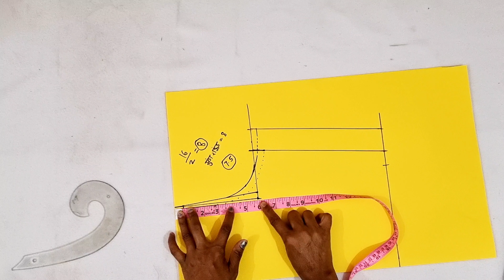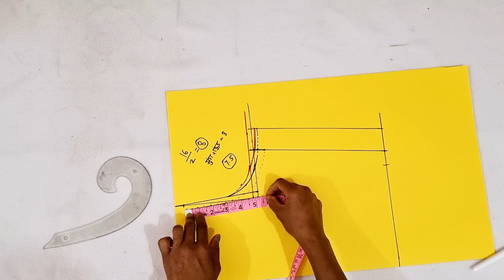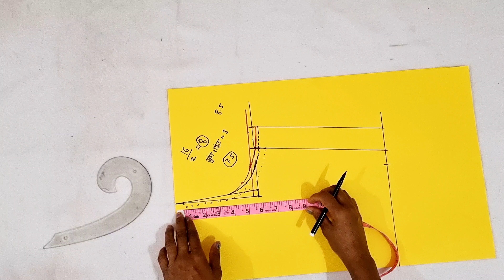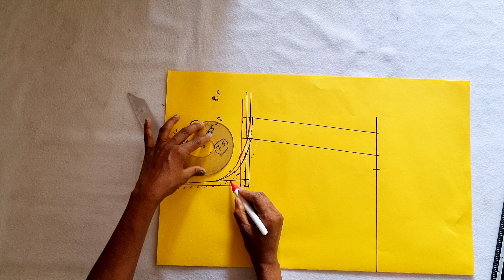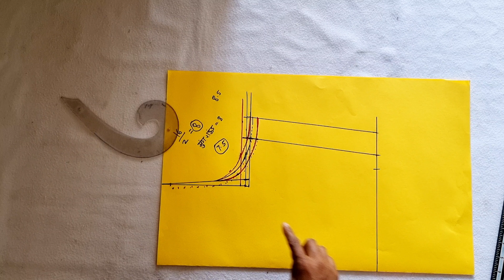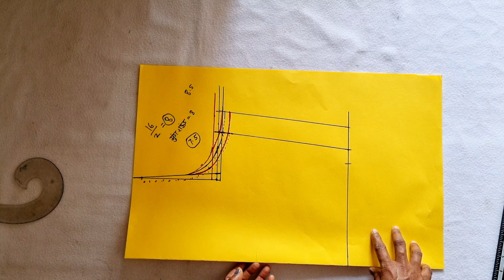ब्लाऊज आर्महोल गोलाई परफेक्ट कटींग कशी करावे||आर्महोल wrinkles problem||ब्लाऊज आर्महोल टाइट का होतो